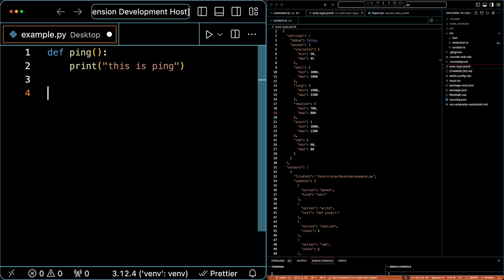VS Code Auto-Typer Beta Test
This is the first run test for an VS Code auto-typer extension that reads a JSON5 config file and uses it to automatically output text to files that can be screen recorded.

It still needs some tweaks and features, but the basics are in place.